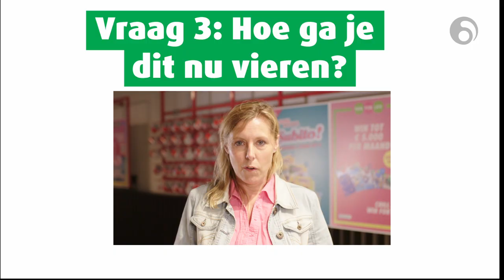Dankzij haar spelers geeft de Nationale Loterij een premie aan alle top-8-atleten en hun coaches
Zijn focus ligt intussen alweer op een knalprestatie in de tijdrit, maar tussendoor maakte kersvers medaillewinnaar @woutvanaert vanuit @tokyo2020 graag even tijd vrij om te antwoorden op de vragen van de spelers van de Nationale Loterij! 🥈🎥🇧🇪